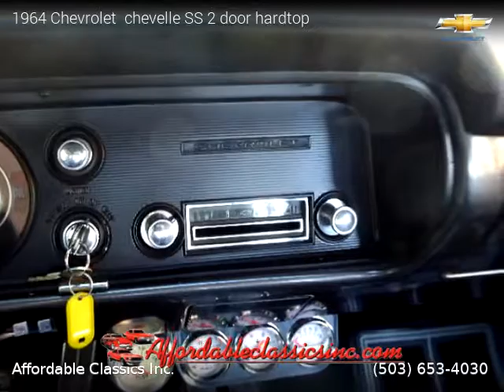1964 Chevrolet chevelle SS - Affordable Classics Inc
1964 Chevrolet  chevelle SS

Clean title, 8 cylinders, Gasoline.